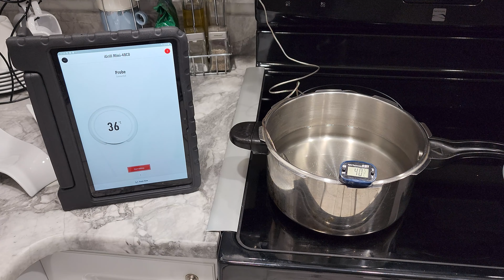Boiling Point of Water